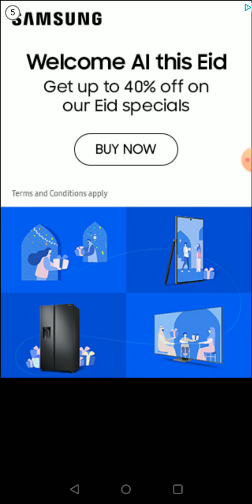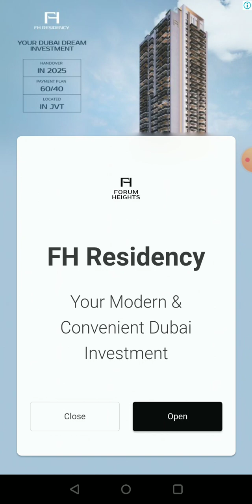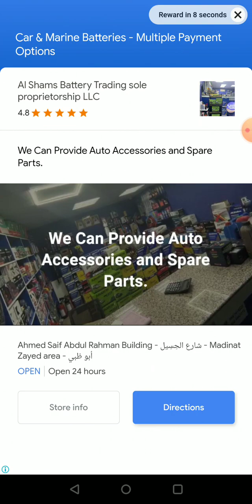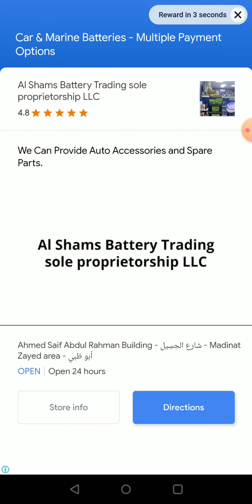SFSB: Jester Sonic VS Chuck